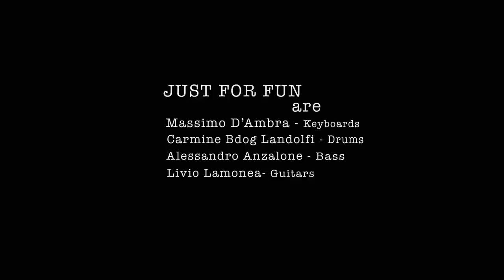Just For Fun - Pharrell Williams - "Happy" Cover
Produced & Arranged By  Massimo D'Ambra

Just For Fun Are:
Massimo D'ambra : Keyboards
Carmine BDog Landolfi : Drums
Livio Lamonea : Guitars
Alex Anzalone : Bass

Recorded, Mixed and Mastered By Massimo D'Ambra at the MDA Recording Studio

twitter or (Just For Fun)